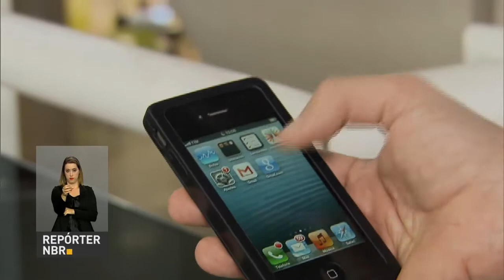BNDES registra lucro no terceiro trimestre de 2016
REPÓRTER NBR 16H - 18.11.16: BNDES registrou lucro de R$ 6,5 bilhões no terceiro trimestre deste ano. E mais: começou o pagamento do benefício do Bolsa Família de novembro. Veja também: Distrito Federal é a primeira unidade da federal a desligar o sinal analógico de TV.